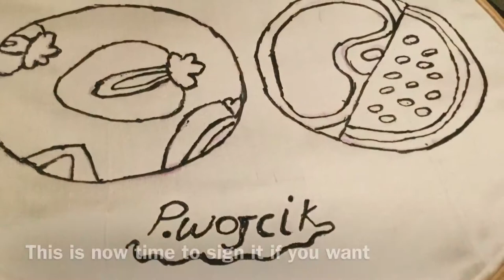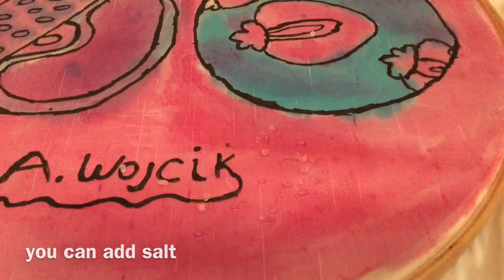How to Silk Paint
I made this for school purposes but i would like to share it to you